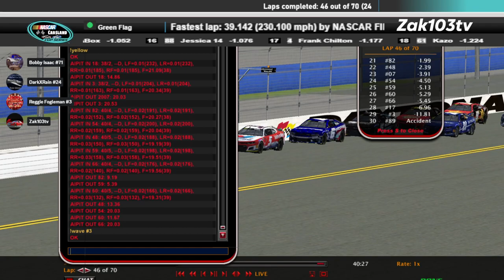2024 Jaz 500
nr2003 Carsland Cup Series